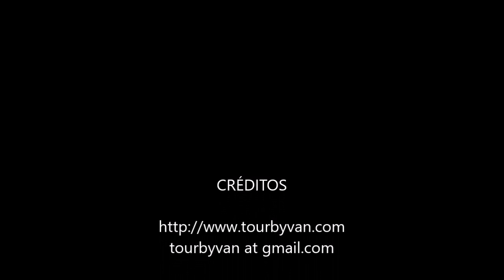01-02-2023 - Acapulco - 6 Hours City Tour - by Arturo & Rudy